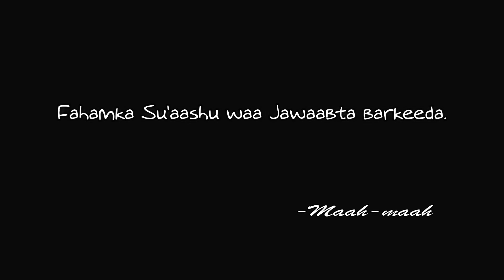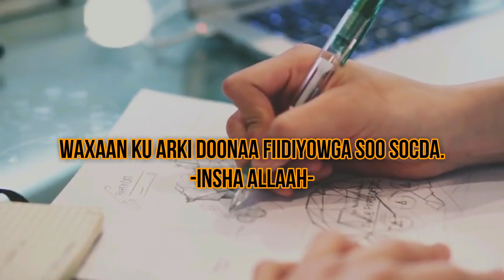Sida loo AKHRIYO loona FAHMO Casharadaada (6 talaabo oo fudud) l NOLOL CUSUB: #71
Lix tallaabo oo aad ku awoodi kartid in aad u AKHRISID una FAHANTID Casharadaada sida ugu Fiican.